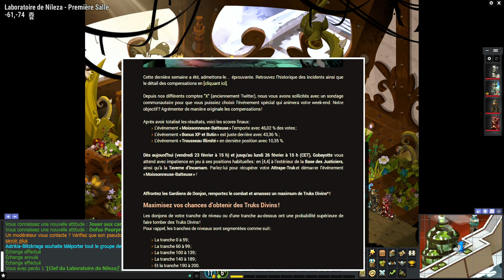TeamPvm#01 On Farm Les Truks Divins ! Kill Le Nileza Au Premier Tour ?!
Pense a lire la description ;)

Tu veux me contacter ?  partager des idées de stuff ? ou tous simplement parler , Rejoins nous sur discord :

Sommaire :
00:00 - Introduction
00:50 - Combats

Bon jeu a toi l'ami !